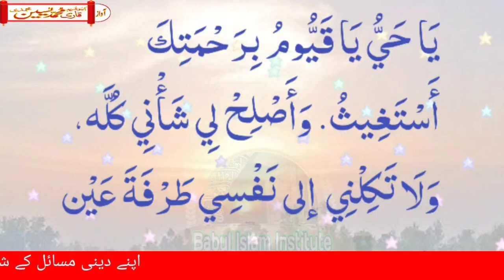Qarz wapis lene ka wazifa | qarz wapis lene ka amal | Babul islam institute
Kisi se Apny Paisy Wapas Lene Ka Azmuda Wazifa - پیسے واپس نکلوانے کا عمل

Asslam_u_Alaikum
If your money has sunk, if no one is returning your loan, then do this process and wazifa, the debtor will come and pay your loan, the sunk money will be returned.

Agar aap ke paisay doob gaye hain agar koi aap ka qarz wapas nahi kar raha to yeh amal aur wazifa karen qarz daar khud aakar aap ka qarz ada kare ga doobi raqam wapas mil jaye gi

7 Din Me Qarz Wapas Le Ka Wazifa | Qarz Wapis Lene Ka Wazifa | Qarz Wapis Lene Ki Dua